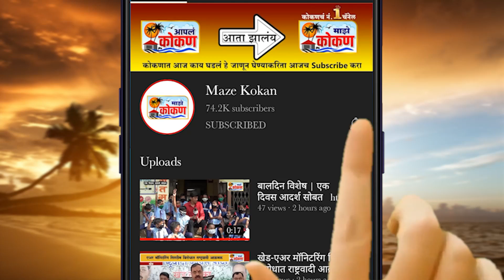म्हसळा अविनाश जाधव यांनी घेतले फळसप येथील सोमजाई जाखमातेच दर्शन